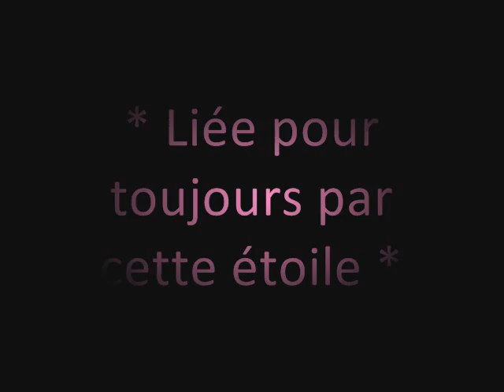Tatoo de Déli & MOi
Notre Tatoo en image